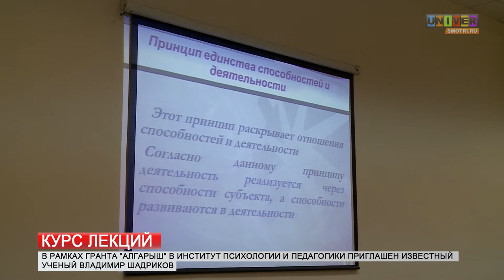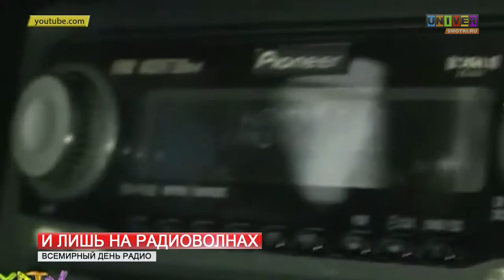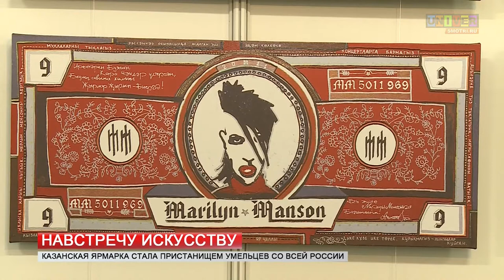Выпуск новостей от 13 февраля 2014